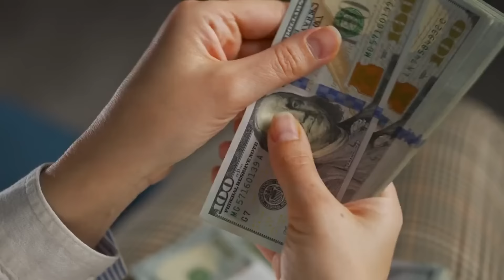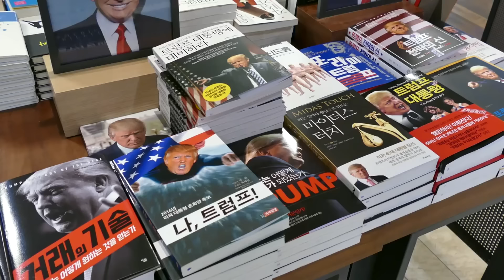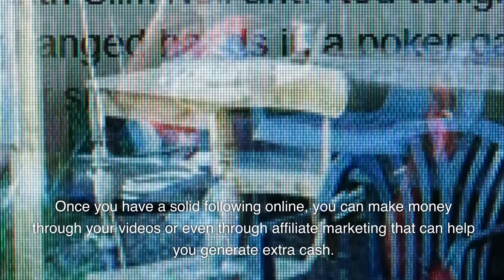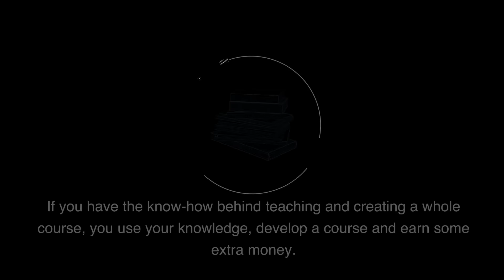Unlock Financial Freedom: Master Passive Income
In this video, we're going to show you how to unlock financial freedom by mastering passive income. With this strategy, you can make money without having to work a full-time job.

We're going to discuss dividend options, how to make money online, and the stock market. After learning about these topics, you'll be able to develop a strategy for generating passive income. This strategy will help you achieve financial freedom

Income Disclosure:
This is not a get-rich-quick program, nor do not believe in overnight success. The Passiveincomejourney777 channel is strictly for informational and educational purposes only. We believe in hard work, integrity, and developing your skills if you want to earn more money online. As stipulated by law, we cannot and do not make any guarantees about your ability to get results or earn any money with any of our products or services, or the products and services we mention. The average person who buys any products online gets little to no results because they take little to no action. Any references or examples used within this video are real and documented but are used for example purposes only. Your results will vary and depend on many factors, including but not limited to your background, experience, and work ethic. Cryptocurrencies entail risk as well as potential losses. If you're not willing to accept that, please DO NOT PURCHASE ANY PRODUCTS OR CRYPTOCURRENCIES, OR NFTs MENTIONED IN THIS VIDEO. IN FACT, DO NOT BUY ANY CRYPTO or NFT MENTIONED IN THIS VIDEO. Watch for learning purposes only. If you are in the United States of America, please read the rules and regulations listed on the websites for any cryptocurrencies you are learning about. Results aren't typical, so don't be typical.

1. Our videos have no negative impact on the original works.
3. Our videos are transformative in nature.
4. We only use the audio component and small portions of video footage when necessary.

There is no guarantee that you will earn any money using the techniques and ideas discussed in this video.